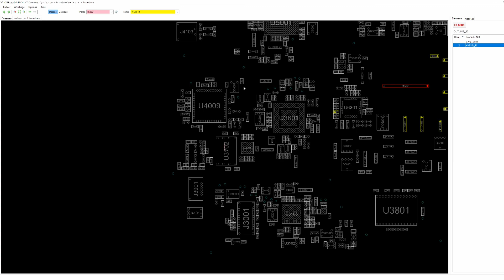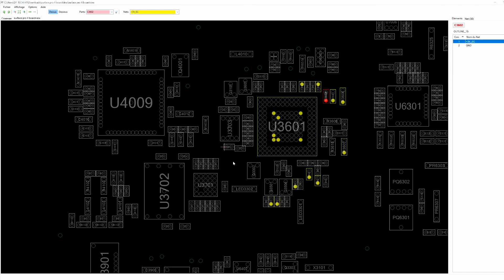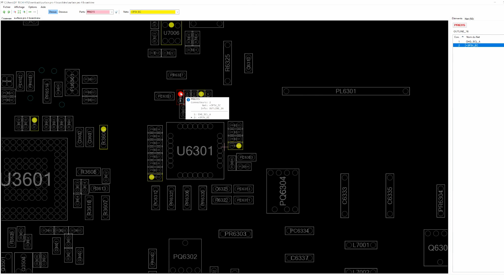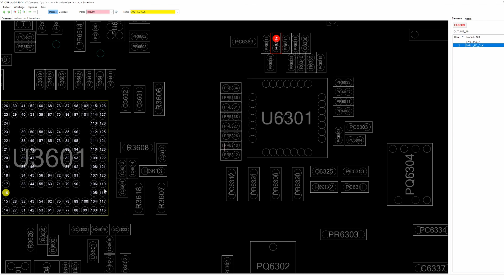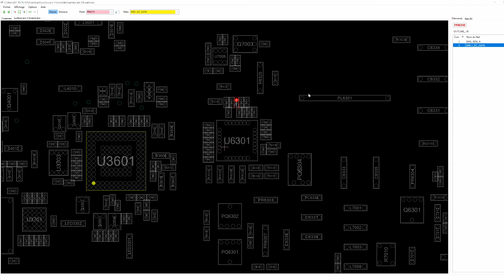Réparation Surface Pro 4 vidéo plus complète info,diag...